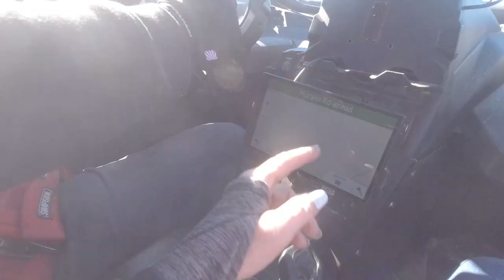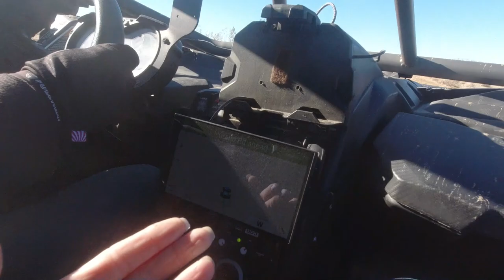The STUFF We USE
Hey guys! Here are those links I promised!

Shine Armor Graphene Ceramic Spray - use code DANDISHINES

Rugged Radios Pumper Kit - code DANDI

Can Am cargo box

GPS

Seizmik Side View Mirrors

Door Bags

mash.thrash.repeat

LINKS & STUFFS!

ADVENTURE.
Darin & Brandi :)